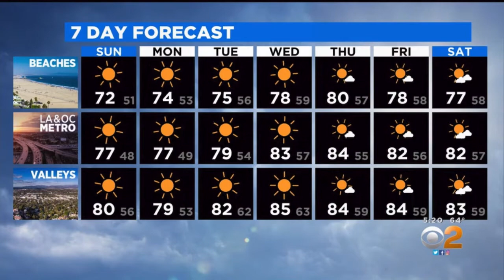CBS2 OLGA OSPINA WEATHER FORECAST FEBRUARY 5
THIS IS CBS2 NEWS AT 5PM

0:00 | INTRO
0:27 | TEMPERATURES RIGHT NOW
0:52 | SATELLITE/RADAR
1:01 | WINDS
1:14 | FUTURECAST WIND GUSTS
1:38 | WATCHES AND WARNINGS
2:06 | SURFACE ANALYSIS
2:26 | HIGH TEMPERATURES TODAY
2:37 | SEVEN DAY FORECAST
2:56 | THANKS FOR WATCHING